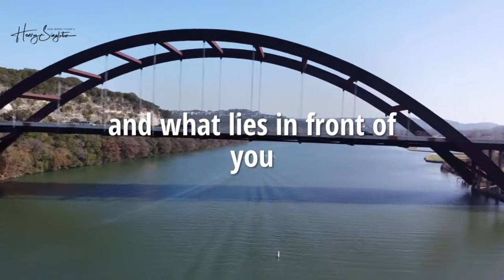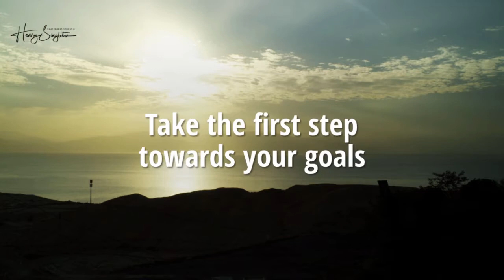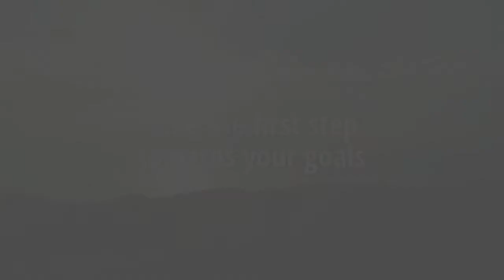DJI Mavic Mini Flight Time at the Pennybacker Bridge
Aerial Photo from today Flight Time at the Pennybacker Bridge. Compact yet powerful Mavic Mini is the perfect creative companion for my start into Beautiful Aerial Photo as a beginner. Enjoy the simplified recording and editing with Mavic Mini and the DJI Fly app.
The Mavic Mini weighing just 249 grams, and the Mavic Mini offers a 30-minute flight time, with a range of 4km and HD video